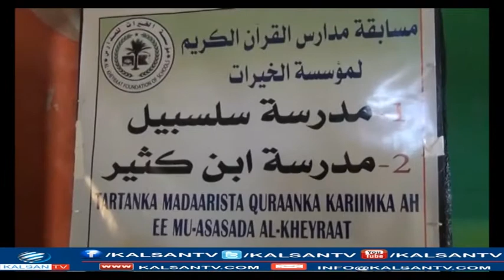xaflada qalan jabinta quraanka oo lagu qabtay magaaladda KIsmaayo 25 05 2017